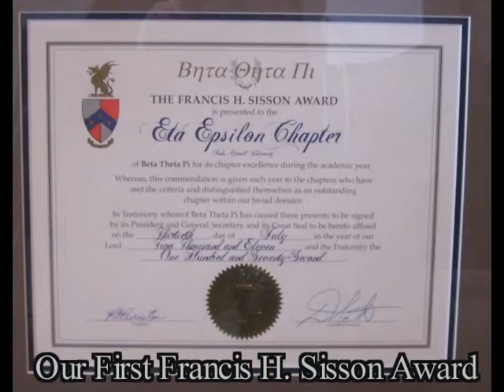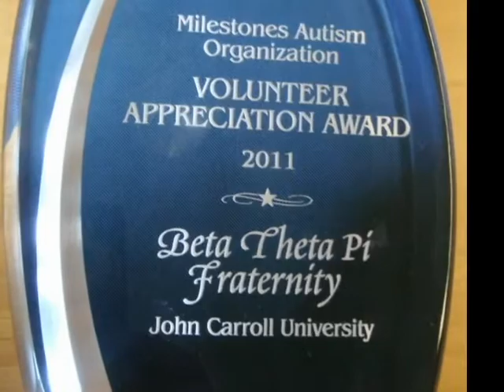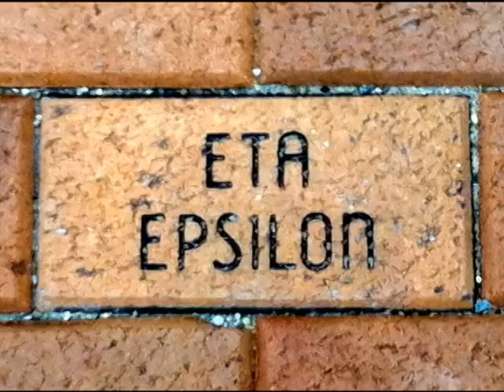JCU Beta Theta Pi - Fall 2011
The Eta Epsilon Chapter of Beta Theta Pi at John Carroll University had an extremely busy but incredible fall semester in which we welcomed fourteen new members, we take a few minutes to reflect on the fun and exciting times that we shared together.